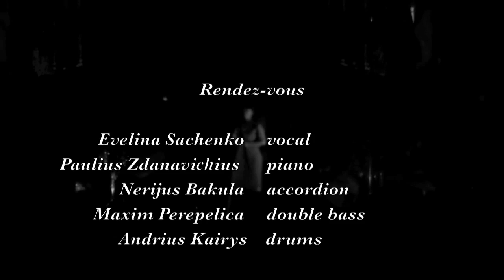Paris- ( Rendez-vous, Evelina Sasenko)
Live concert " Love story by Edith- Piaf"  2007 december. Vilnius, Lithuania.
Andrius Kairys- drums, Maxim Perepelica- double bass.